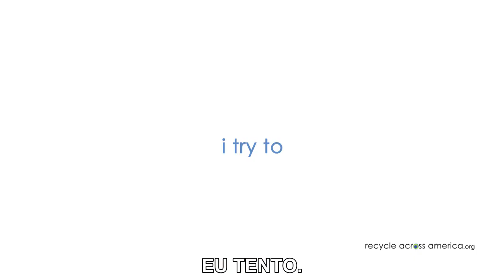Stana Katic: Recycle Across America PSA (Legendado) [HD]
Stana Katic ajuda a enfatizar como é fácil reciclar corretamente utilizando lixeiras com rótulos padronizados, na campanha da Recycle Across America.